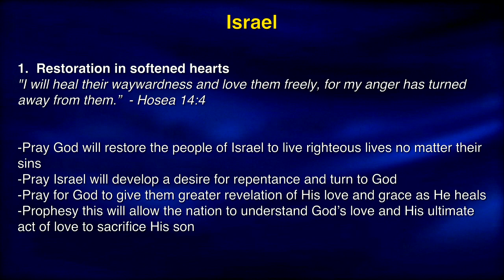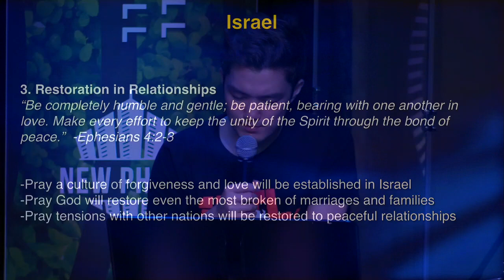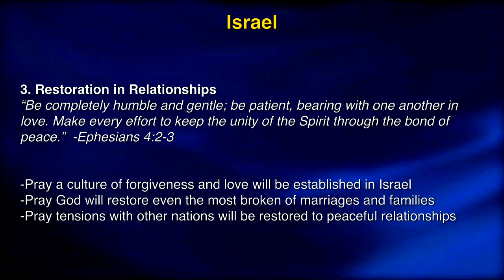K1 Prayer (R, 8/24/2017) by Susy Park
Team: Susy Park (praise leader, keyboard), David Haram Kim (prayer leader), Tammi Wenzig (vocal).

- Videostream Production Team: Michelle Kwak & Lindsey Harrison.